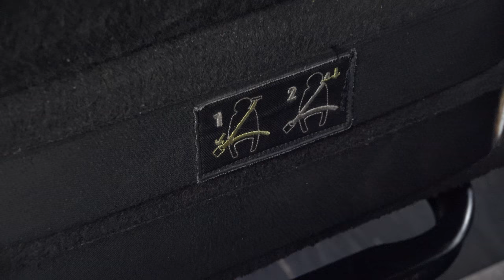ON BOARD GREYHOUND PREVOST X3 BUS 86665 ENTERING BOSTON MA